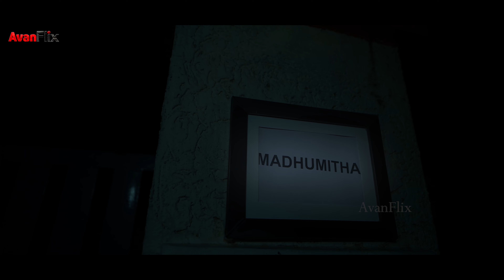MADHUMITHA| Episode - 2|Latest Telugu Sketch Series| Horror| AvanFlix | Rajasree | VinayBabu| Vikram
Cast :
VinayBabu

Editing and DI :
Sumeet sadula